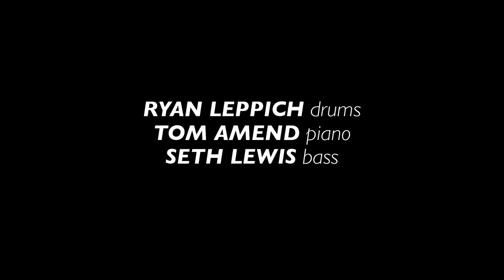Ryan Leppich Trio 'Natural Decay' | Live Studio Session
Now in his second year at the University of Northern Colorado's highly regarded jazz program, drummer Ryan Leppich returned home to Puget Sound with a pair of college friends to play a few shows around town. We were lucky enough to host them for an energetic set of clever original songs live in the KNKX studios.

Ryan Leppich - drums
Tom Amend - piano
Seth Lewis - bass